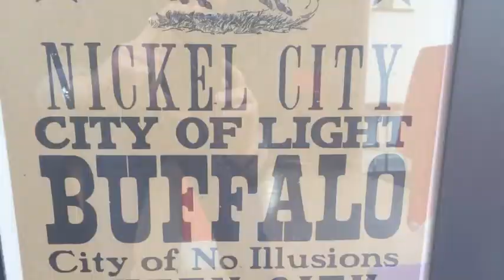Get To Know Buffalo (Buffalo, NY Rock n' Roll Theme Song)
This a classic style rock n' roll song and music video highlighting some of the cool and happening aspects of Buffalo, New York. A town you should consider getting to know!

Photographic acknowlegements:

Thanks to photographer bapreston via Pixabay.com for the two images of the Liberty Building.

Thanks to photographer alankotok via Pixabay.com for the image of the Bill’s stadium/game/fans

Thanks to photographer ShawnGaske via Pixabay for the image of the Buffalo Lighthouse at sundown.

Thanks to photographer VLynn via Pixabay.com for the image of the windswept Lake Erie shore.